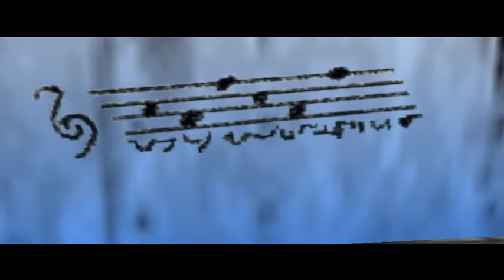TLoZ:Nightmare Edition(OOT Mod) Part:03